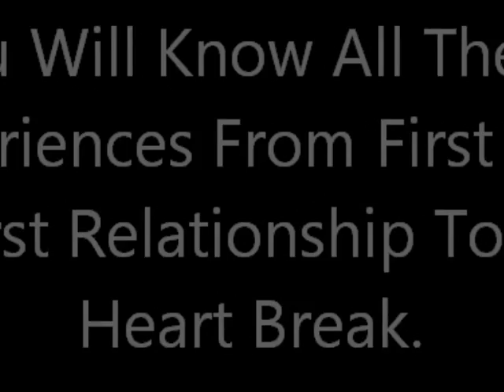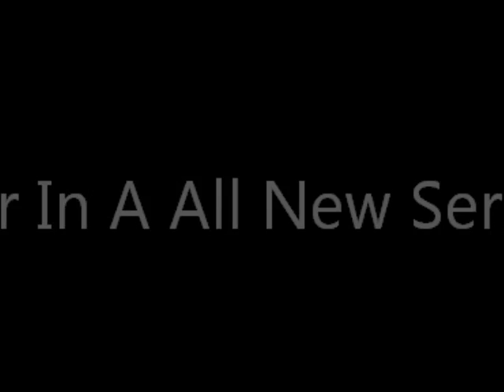It Started 6 Years Ago Chapter 1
WATCH VIDEO BEFORE READING TO UNDERSTAND STORY!!!
Chapter 1:

6 Years ago 6 best friends met on the 1st day of high school. The story starts in there high school years as they struggle but keep each other accountable. And the person that starts it off is Sammi as she gets ready for her first day. She is 14 and is starting at Jefferson high school.
~In Sammi's Room~
Sammi's P.o.v:
Let me start by saying i'm probably the biggest nerd you will ever meet. I am so excited for school that i got up at 5:30 so i can get ready and eat breakfast. School starts at 7 but i want to get everything ready for my first day. I got up from bed and took a shower. I already had out what i was wearing today. I got out the shower and wanted to leave my hair natural so i just put hair spray and got dressed. i checked the clock and it was 6:15 my mom should be awake. I walked downstairs and saw her reading her book like she does every morning. My mom owns a book store and my dad well i don't know him but whatever. I kissed her cheek and made myself a waffle. I sat down and ate.
Sammi: Did you get any new books yet? I read the 4 you gave me
*Mom is Melinda*
Melinda: Not yet. I think by friday i should get them. So, excited for today?
Sammi: Of course i mean i'm starting at a new school with new people and might  join a club or something.
Melinda: I'm proud of you. Maybe you can make a few friends.
Sammi: I'll try.
I looked at the clock and it was 6:45 my bus is coming i put my dish in the sink, grabbed my bag and walked out the door to my bus stop.
~Sammi's A Nerd~

Next is Jessica. Now she is someone who you will never expect stuff from. She seems really "strange" at first but you get used to it. She loves music. She probably knows every song created in her head. But school she isn't very good at but she always likes seeing the new sports teams and people. She is more sporty than girly but still a little girly.
~Jessica's Room~
Jessica's P.o.v:
Ah! School!!! I'm excited! I ran out my bed and took a shower and put a little of my hair up and got dressed. I ran downstairs into the kitchen pushed my dad out the way grabbed a few grapes and ran out the door down the street to my bus stop. I'm finally starting high school how can i not be excited? I ran so fast i ran into a guy with a watermelon and knocked it out his hand.
Jessica: Sorry!
I kept running. I jumped over garbage cans over dogs until i got to my bus stop. I got on my bus so excited for school. I went in my bag and looked at my check list for my freshman year.
#1: Make friends
#2: Join a club
#3: Find a boyfriend
That's about it. I was jumping in my seat until we got to school.
~Jessica's Strange About Things Isn't She?~

Last but not least is Jasmine. Now Jasmine is just wow. She is a good friend but most people don't know since she dressed like a slut but that's not how she is. She is fun to have around, is random and is just preppy. School well she is good at it but for her it's more about being social. She wants to join a sport or be a cheerleader.
~In Jasmine's Room~
Jasmine's P.o.v:
This year i'm going to change around for me. I'm not going to be known as a slut anymore. I'm not changing how i dress but what i do is going to change. I'm going to be more involved and maybe see if i get a few friends. I got up and took a shower. It was almost 6:40 when i went got out. I left my hair curly and got dressed. I walked downstairs ate a bowl of cereal and left after saying bye to my brother. I walked down the street to the school and wow it's huge. I'm not gonna lie i'm scared. I walked to the flag pole and stopped.

~All 3 girl's P.o.v~
Holy crap! I think i'm going to pee my pants.

Sammi's P.o.v:
I stood infront of the flag pole and looked over. I saw two girls making the same face i did. They turned there heads to me waved at me. I walked over to them and we all turned to each other.
Sammi: Hey. I'm Sammi
Jessica: Hi. I'm Jessica
Jasmine: I'm Jasmine. You guys freshman too?
Sammi: Yeah.
Jasmine: What's your first class?
Sammi: I have English
Jessica: Same
Jasmine: Me too. School hasn't started yet so um maybe we could hang out for a while
Jessica; Sure
Sammi: Sounds like fun
We sat by the fountain in the front of the school and started talking. A car pulled up and we turned our heads towards it. 4 guys came out the car i guess one was a Senior. He patted a guys back and walked away. The other 3 stood together and walked to the school. They turned there heads to us and smiled. Hello Freshman Year!